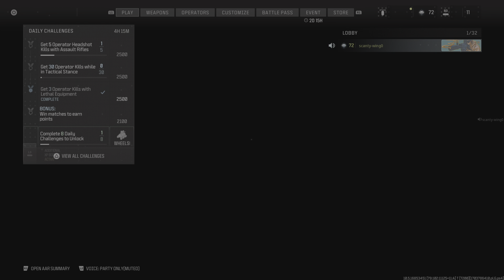Modern warfare 3 Special: smokin hut